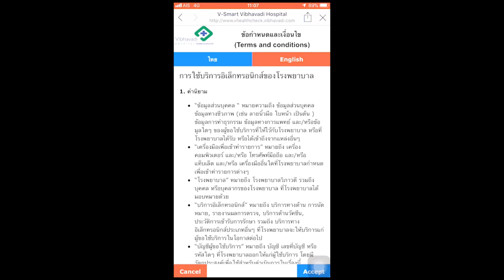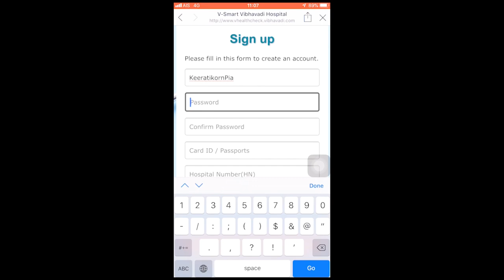สุขภาพดีกับ รพ.วิภาวดี : แผนกอายุรกรรม รพ.วิภาวดี มีอะไรบ้างคุณรู้หรือไม่?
พยาบาลสาวสวยของเราจะมาแนะนำขั้นตอนการลงทะเบียนใช้ Line@ ของ รพ.วิภาวดี ที่สามารถนัดหมายและดูประวัติการตรวจสุขภาพ พร้อมทั้งประวัติวัคซีนได้เพียงแค่ลงทะเบียนง่ายตามขั้นตอนในคลิป และพวกเธอยังได้พาทุกท่านไปเยี่ยมชมแผนกอายุรกรรมอีกด้วย เราไปดูกันเลย...